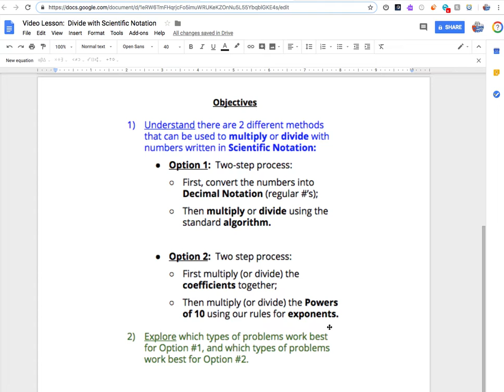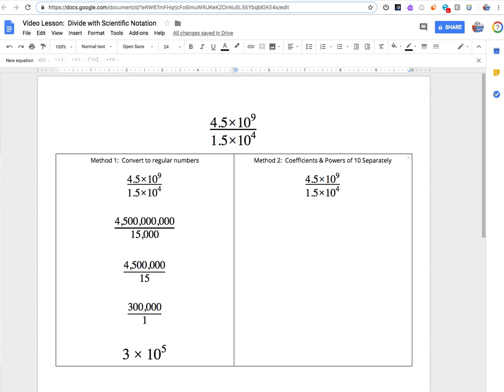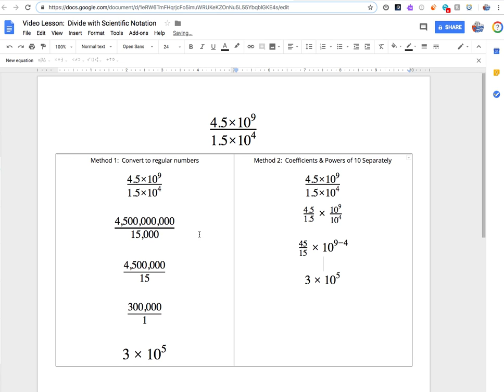Video Lesson: Divide with Scientific Notation (8.EE.4)